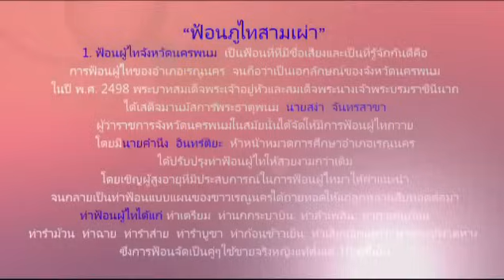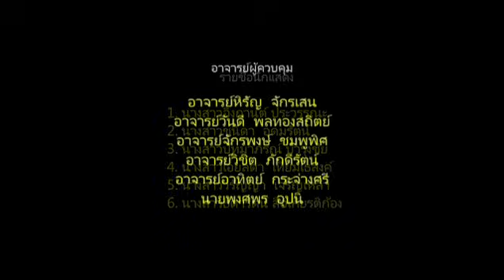ฟ้อนภูไทสามเผ่า Forn Phuthai sam phao